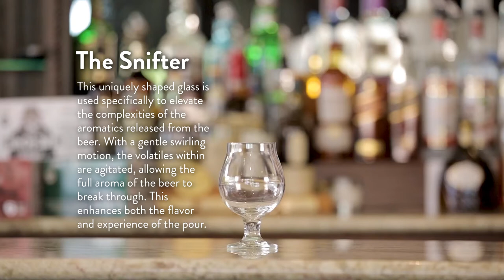Summer Pours - How to pour a Snifter glass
Do you know what a snifter glass is and how to pour into it? This uniquely shaped glass is used specifically to elevate the complexities of the aromatics released from the beer. With a gentle swirling motion, the volatiles within are agitated, allowing the full aroma of the beer to break through. This enhances both the flavor and experience of the pour.

Part of the Table & Vine Glassware video series.